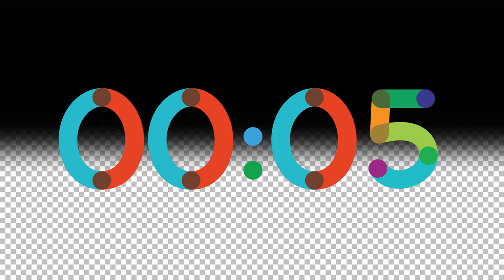ColorTube DIY 15 Minute Countdown - Transparent Background - FREE DOWNLOAD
See free download link at the bottom.

Colortube DIY 15 Minute Countdown is a 15 Minute Do-It-Yourself Countdown that includes alpha channel so you can easily use it to create your own countdowns. Because there is no animation of the numbers it is rendered at 1 frame per second to keep the file size down. Just drag it on to your footage or motion background and viola you have yourself a nice countdown video.